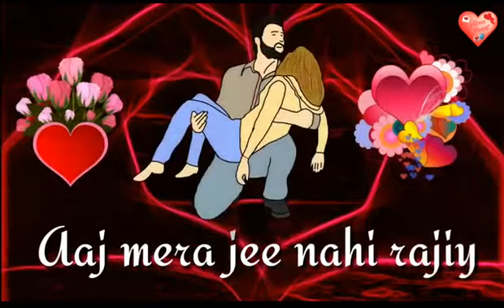Love Whatsapp Punjabi Status Video